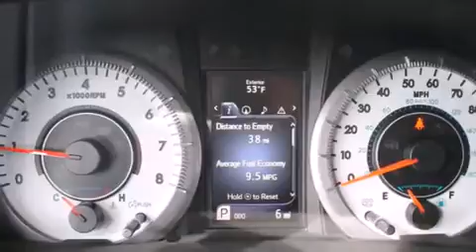2015 Toyota Sienna Renton WA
We've been honored to serve the Auburn WA area , we promise that your experience at our dealership will exceed your expectations ! Year : 2015 Make : Toyota Model : Sienna Engine : 3.5L DOHC V6 SMPI Trans . : 6 Spd Automatic Exterior : Predawn Gray Mica Interior : Black Stock : 15145 Doxon Toyota 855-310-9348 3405 Auburn Way Auburn , WA 98002 The Doxon Family has been in the automobile business right here in Auburn since 1938 . Myron and Ken Doxon , along with their dad , sold Studebakers at 119 Auburn Way South . When you dialed the garage , as they called it , you phoned just 5 . Pretty simple . One number and you knew how to get hold of Doxon and Sons . The Doxons are four generations of automobile experience , and we want to make it as simple as dialing five when it comes to service and commitment . Were celebrating 42 years with Toyota as one of the oldest established Toyota dealers in the US . In 1964 , it was simple selling cars and trucks people could depend on . In 2007 , its still simple . Build the best cars and trucks in the industry ; with Quality , Dependability , and Reliability ; make them stylish and exciting to drive , with plenty of models from which to choose , and its simple to meet all your customers needs . Toyota has one of the best car , truck , and SUV lineups in the business . On your next visit , take a look at the lighted pictures on the wall . Youll see the history of the Doxon Toyota family and 65 years of commitment to the car business . Doxon Toyota in Auburn . A family tradition since 1938 . We believe our 65 years in business , allows our customers the confidence they need , to know our message of service will be followed . Weve called it The Doxon Difference since 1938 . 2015 Toyota Sienna Auburn WA